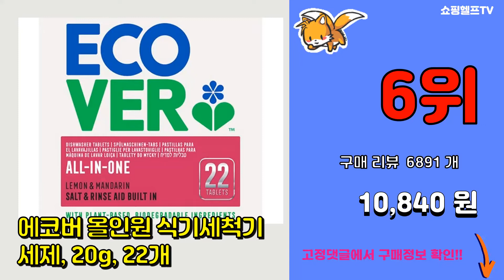프로쉬 추천 판매순위 Top10 || 가격 평점 후기 비교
❤️❤️❤️요즘 가장 많이팔린 프로쉬 추천❤️❤️❤️
[00:01]
10위. 프로쉬 식기세척기세제 그린레몬 30입, 3개 [34,700원]

[00:06]
9위. #[프로쉬] 친환경 식기세척기세제 그린레몬 30개입 코스트코 개구리, 600g, 1개   [15,500원]

[00:11]
8위. 독일 달리 식기세척기 세제 1개 타블렛 총 40개입 올인원 [11,800원]

[00:16]
7위. 프로쉬 독일 식기세척기 전용 클리너, 125g, 1개 [9,000원]

[00:21]
6위. 에코버 올인원 식기세척기세제, 20g, 22개 [10,840원]

[00:26]
5위. 프로쉬 독일 자몽 다목적세정제, 500ml, 2개 [14,700원]

[00:31]
4위. 프로쉬 식기세척기세제 베이킹소다 600g, 30개입 [15,500원]

[00:36]
3위. 프로쉬 올인원 식기세척기세제 그린레몬, 600g, 2개 [29,900원]

[00:41]
2위. #[프로쉬] 세탁세제 알로에 1500ml, 1.5L, 단품   [16,500원]

[00:46]
1위. 프로쉬 올인원 식기세척기세제 혼합구성 그린레몬+소다 30개입, 2개 [29,900원]